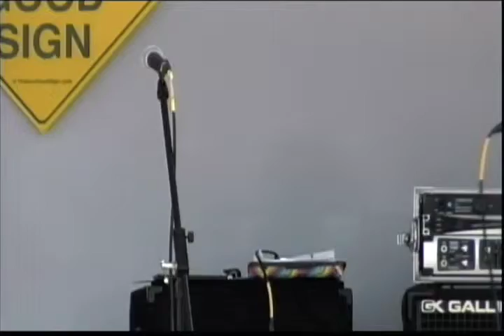PRIDE 2014 FITT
A  Lovely  Spring  Day. Suronded By Friends & Family.
  Listing to Great Music        Ferndale Pride .  48220